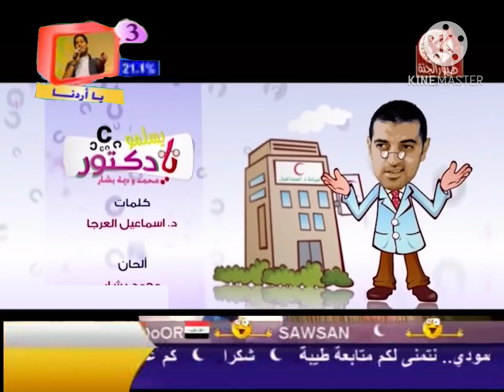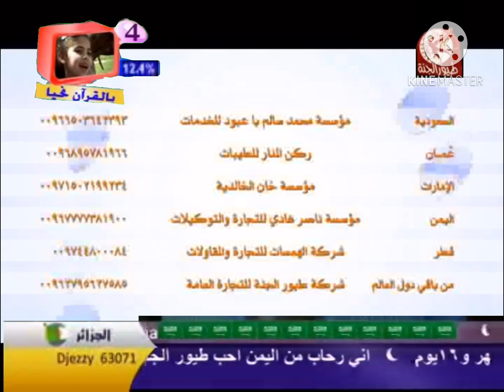طيور الجنة | يسلمو يا دكتور | أغنية أطفال